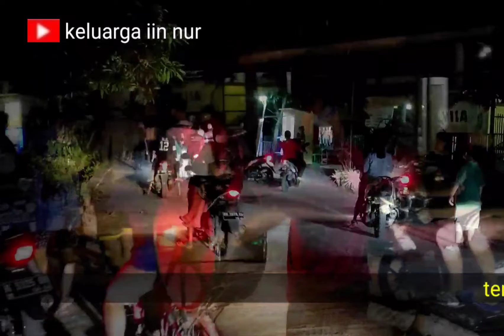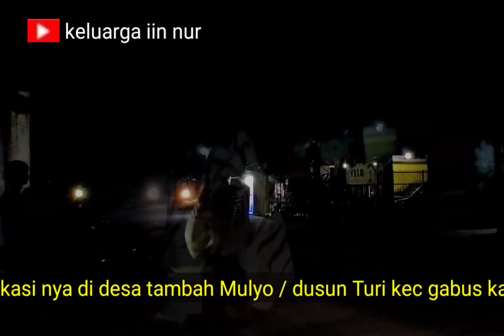2 barongan ini suka menakuti para si bocil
dalam rangka acara khajatan khitan/sunatan, tempat lokasi nya di desa tambah Mulyo / dusun Turi kec gabus kab Pati Jawa tengah